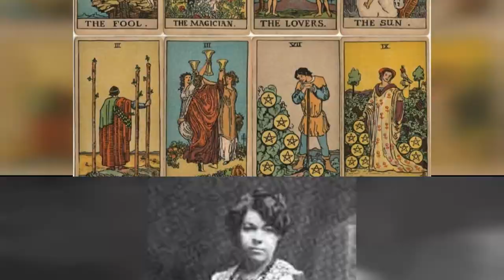The Story Of Pamela Coleman Smith, The Queen Of Tarot !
Pamela Colman Smith was a gifted artist who had a love of the occult. She illustrated the worlds best known tarot cards, as well as books by Bram Stoker, WB Yeats AND she contributed artworks for the womens suffrage movement! And yet, her works are often overlooked; she even gets omitted from her own tarot.

Pamela Colman Smith (16 February 1878  18 September 1951) was born in London, but she spent her childhood in Manchester and Jamaica with her parents. Smith was biracial; her mother was Jamaican and her father was a white American.

As a teenager, Smithnicknamed Pixieattended art school in New York City, at the Pratt Institute. After her mother passed away in 1896, Smith left Pratt without graduating to join a traveling theater group and lead the nomadic life of a troubadour. In addition to working onstage, Smith developed a reputation as a skilled costume and set designer. During the early part of the twentieth century, this was an unusual occupation for a young, single woman. She was also active in the womens suffrage movement around the turn of the century.

0:00 - Intro

?sub_confirmation=1
❤️About Us❤️